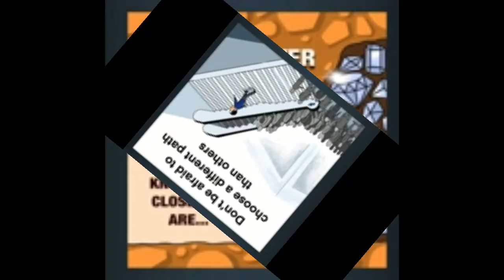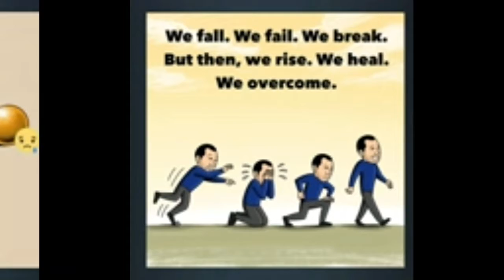MOTIVATIONAL PICTURES 😊☺️ MORE IMPORTANT FOR STUDENTS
Aapse kya baat kare comment me aao DESCRIPTION kya padte ho last tak toh video dekhte nahi chalo jao 😁🤣🤣